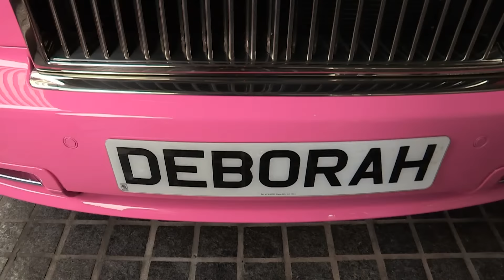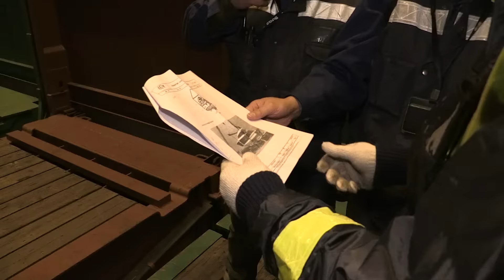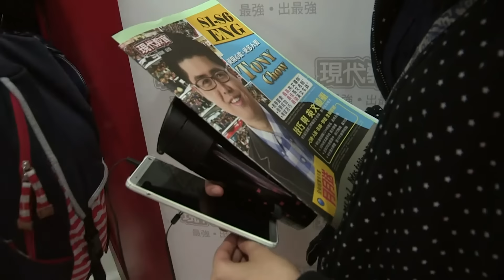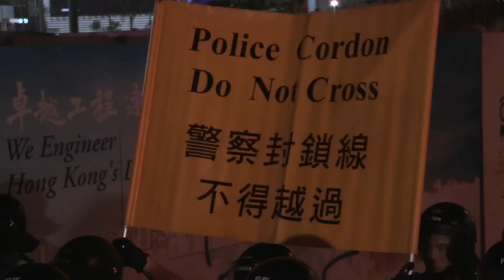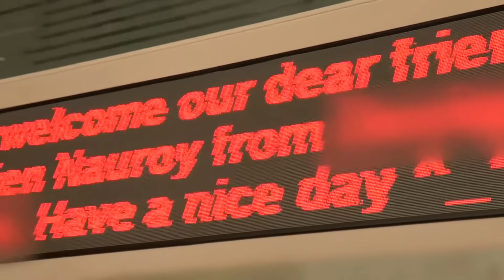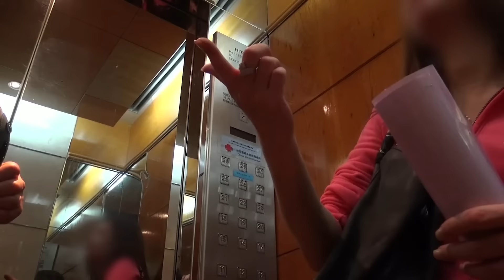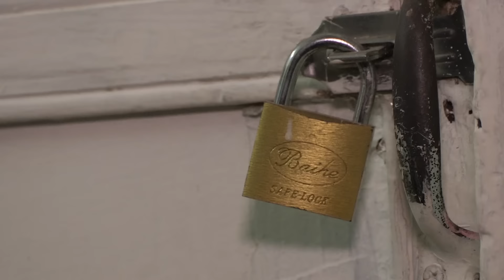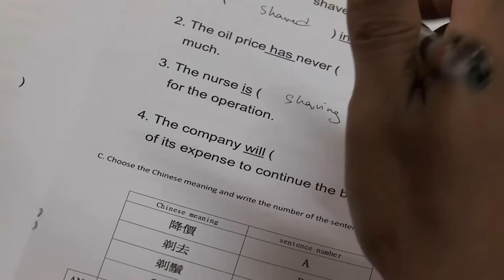Hong Kong : la ville ultra libérale dans une Chine communiste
C'est l'endroit le plus riche de Chine, le royaume du business, qui attire de nombreux étrangers. Tout y fait pour favoriser le monde des affaires. C'est une des zones les plus libérales au monde. Mais c'est aussi une ville où les millionnaires côtoient les plus pauvres. Découvrez la ville asiatique de tous les extrêmes.